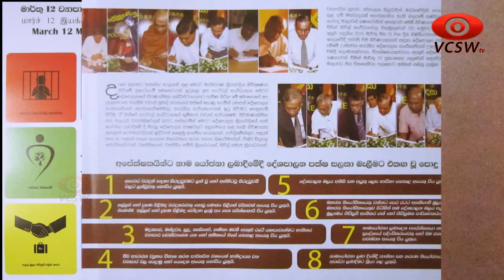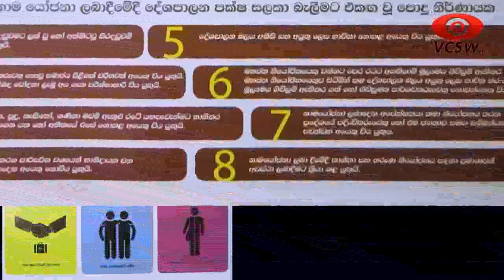March 12 Movement - for Clean Politics